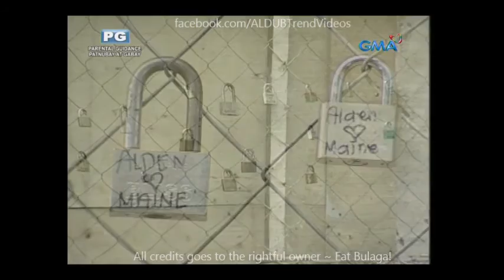Sugod Bahay July 14 2016 Part 1 #‎ALDUB52ndWeeksary‬